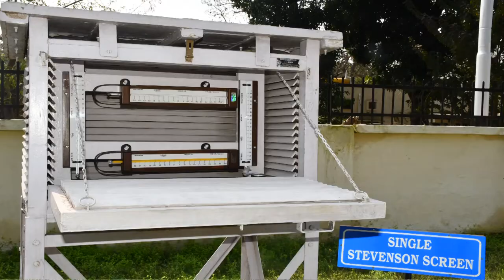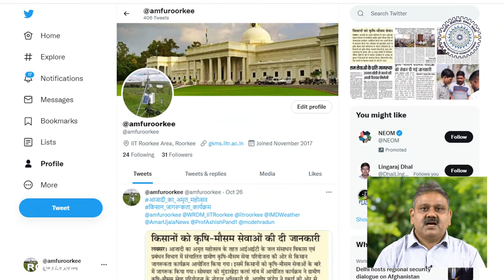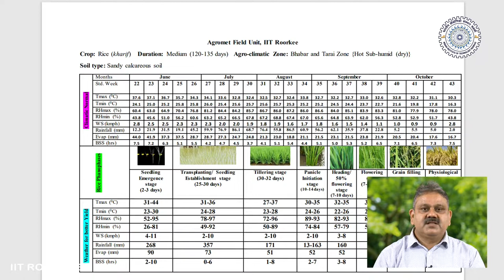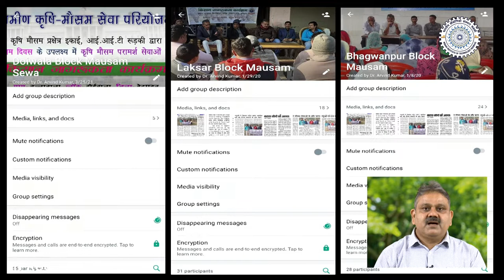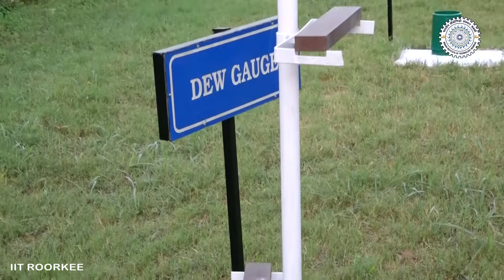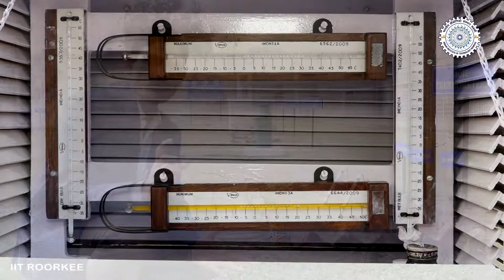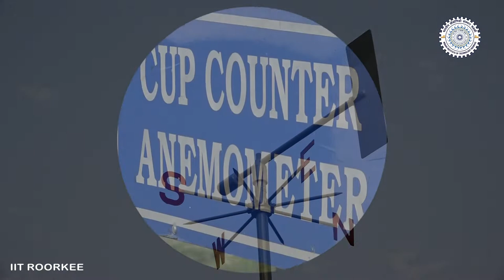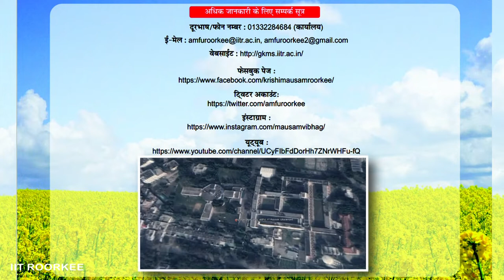Gramin Krishi Mausam Sewa (GKMS)/ग्रामीण कृषि मौसम सेवा परियोजना